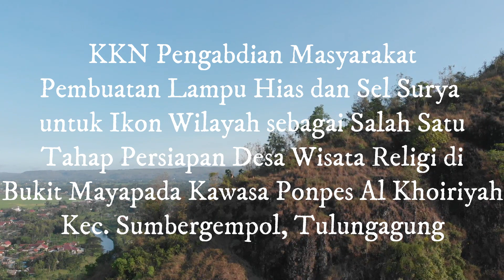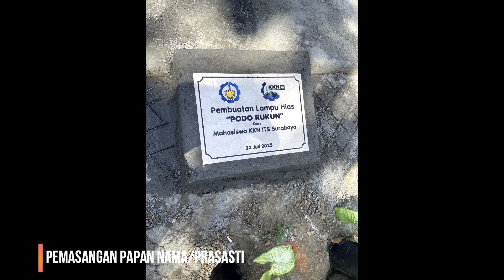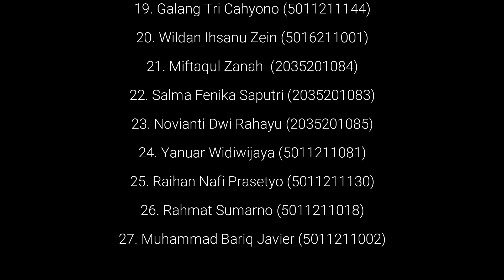Lampu Hias dan Sel Surya untuk Ikon Wilayah sebagai Desa Wisata Ponpes Al Khoiriyah, Tulungagung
Kerjasama antara ITS dengan Ponpes Al Khoiriyah telah dimulai sejak tahun 2021 melalui skema KKN Mahasiswa dan diharapkan dapat dilanjutkan pada tahun-tahun berikutnya. Pada tahun 2023 ini, Ponpes Al Khoiriyah mengajukan kerjasama untuk mengembangkan desa wisata religi. Pemandangan bukit, sungai dan jembatan “PODO” yang indah di depan ponpes diharapkan dapat dikembangkan secara bertahap untuk wahana wisata alam desa. Pada tahap permulaan ini pihak ponpes mengharapkan dibuatkan lampu hias yang dapat terlihat dari jarak jauh sebagai ikon wisata di atas Bukit Mayapada dengan tulisan “PODO RUKUN” yang merupakan jargon masyarakat di sekitar ponpes yaitu “Podho Rukun, Podho Ngabdi” dengan harapan agar masyarakat sekitar senantiasa rukun dan senantiasa mengabdi kepada masyarakat, bangsa dan negara. Di tahun-tahun yang akan datang diharapkan dikembangkan area wisata kuliner terpadu di sekitar aliran sungai.